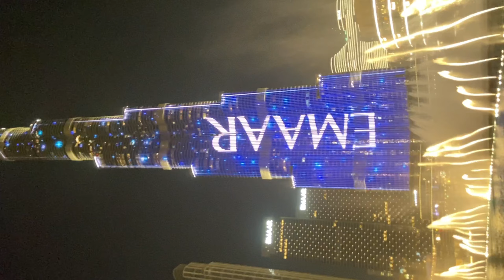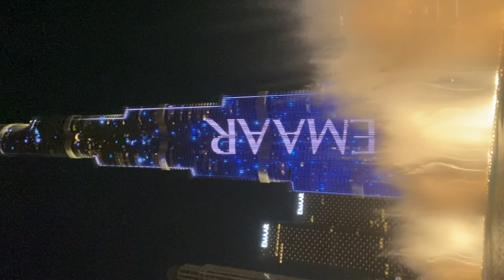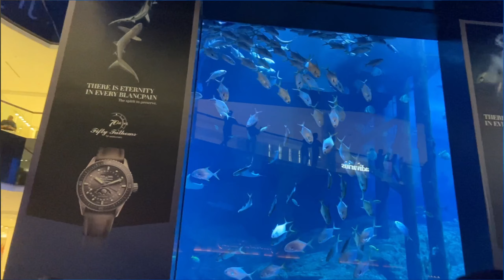Burj Khlifa | Dubai Mall | Dxb | Dubai Mall Fountain | Dubai Exhibition | Dubai Life | Vlog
The Burj Khalifa[a] (known as the Burj Dubai prior to its inauguration in 2010) is a skyscraper in Dubai, United Arab Emirates. It is the world's tallest building. With a total height of 829.8 m (2,722 ft, or just over half a mile) and a roof height (excluding antenna, but including a 242.6 m spire[2]) of 828 m (2,717 ft), the Burj Khalifa has been the tallest structure and building in the world since its topping out in 2009, supplanting Taipei 101, the previous holder of that status.